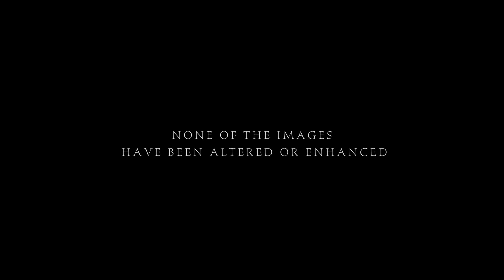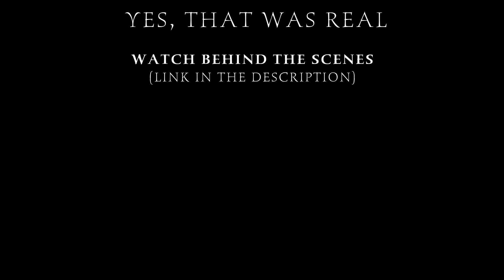Fireflies Put on a Spectacular Mating Dance | Short Film Showcase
Every year, hundreds of thousands of fireflies begin their mating dance in the pine forests of Mexico. Filmmaker Blake Congdon captured this incredible phenomenon as never before seen.